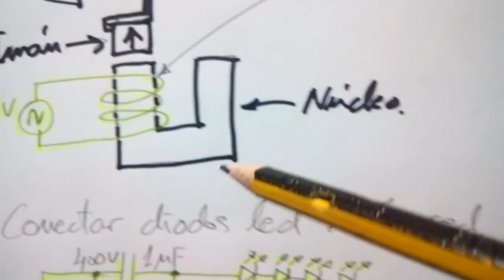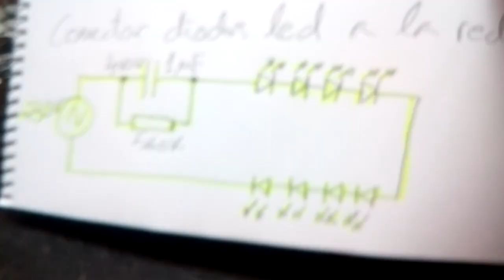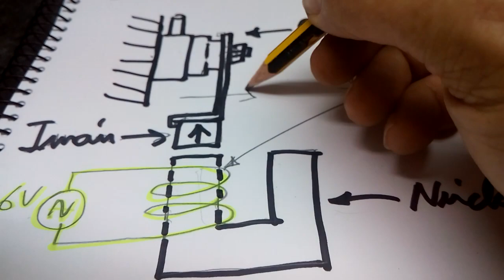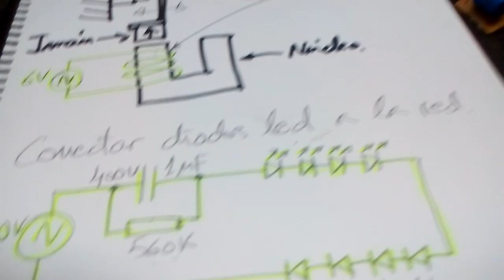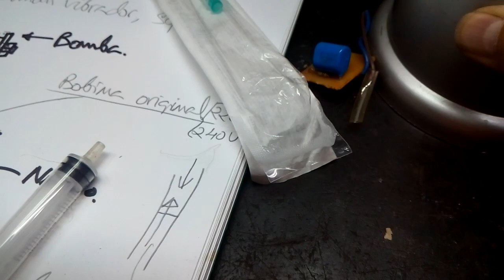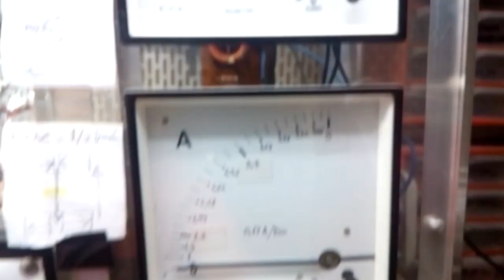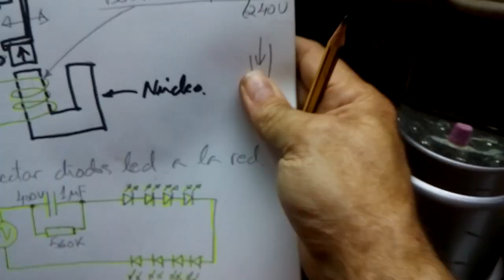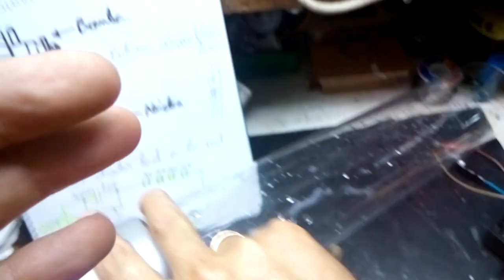Chispeante "y" burbujeante.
Otra idea práctica, del empleo y utilidad, de un simple electroimán en forma de "U".
También, como alimentar unos diodos Led desde la Red alterna 230V.
Todo nacido, a partir de una lámpara (averiada) de agua decorativa, encontrada y tirada en la calle. Saludos cordiales amigos.